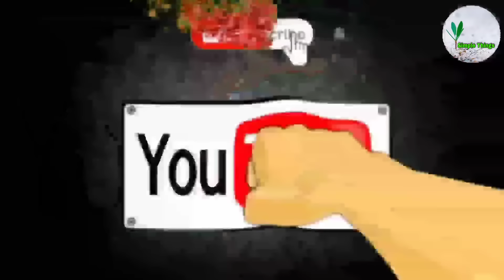ANG KWENTO TOTOONG RELASYON NI IVANA ALAWI AT CASIMERO (SILA NA NGA BA O KAIBIGAN LANG?)